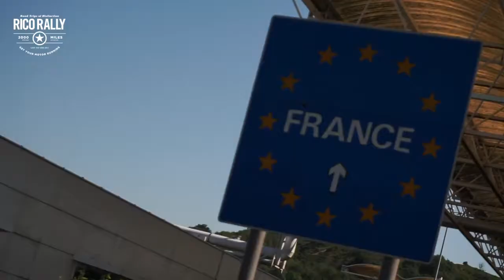Rico Rally June 17 Day 1 Vlog